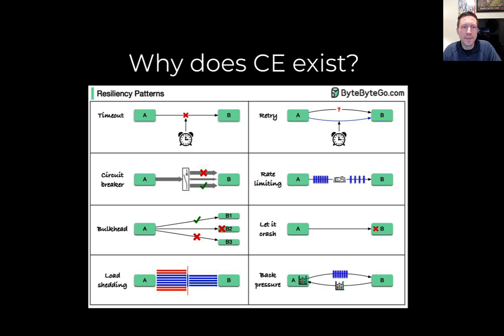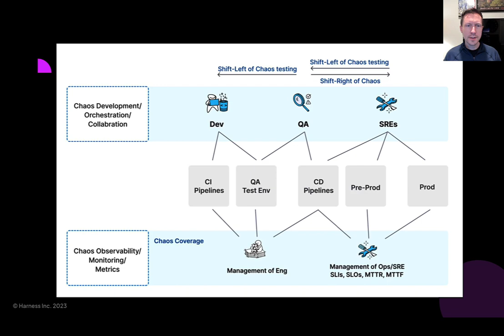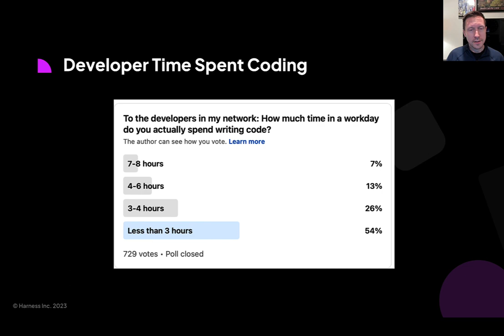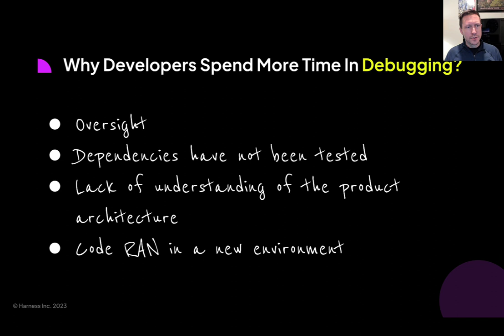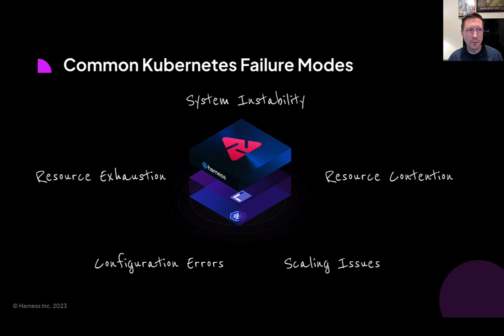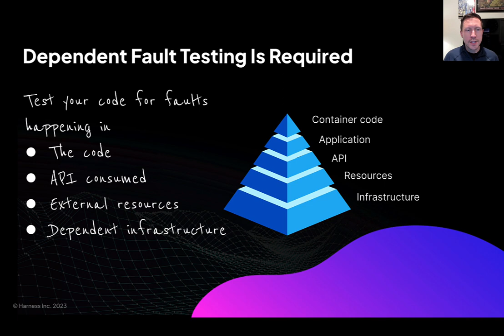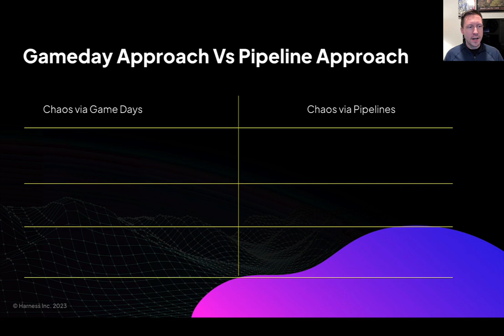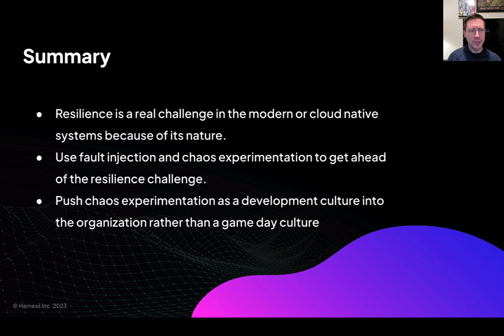Building Resilience with Chaos Engineering